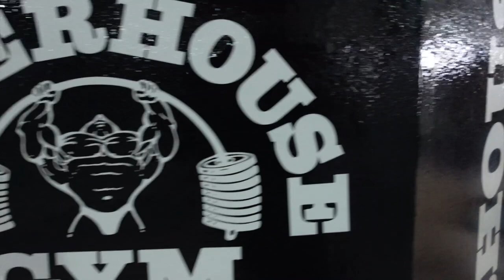Top 6 Tips To Increase Strength + Testing One Rep Maxes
In this video we test our one rep maxes and give you 5 incredible tips to help you gain more strength. We appreciate you all!